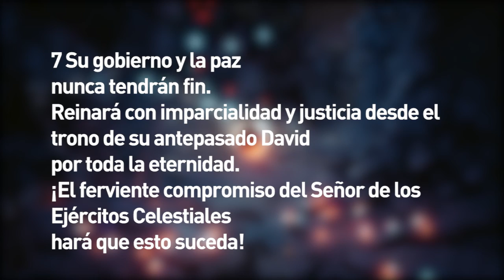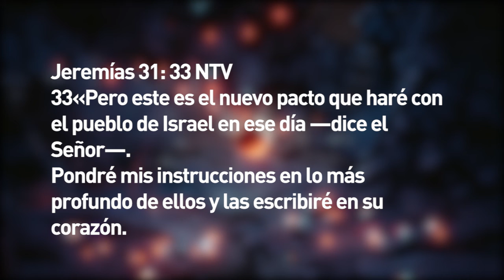Palabra profética Servicio de Navidad 2016 - El regalo más grande se llama Jesús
Pr. Rafael Eliú Gómez
Servicio Especial de navidad
Iglesia Centro Bíblico Internacional Barranquilla